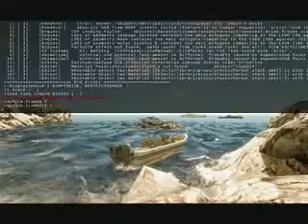Gameplay Crysis music-video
gameplay del sensazionale gioco crysis esclusivo per pc windows e prossimamente anke per console con crysis 2.
gameplay da parte di dany68headhunter